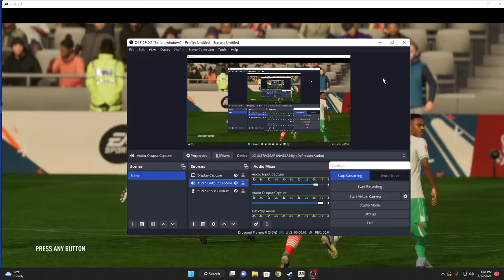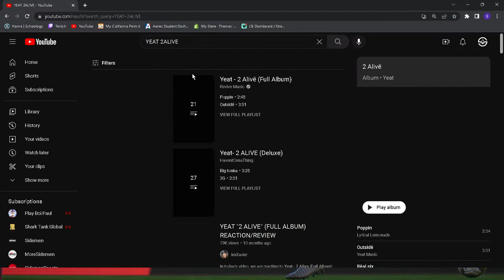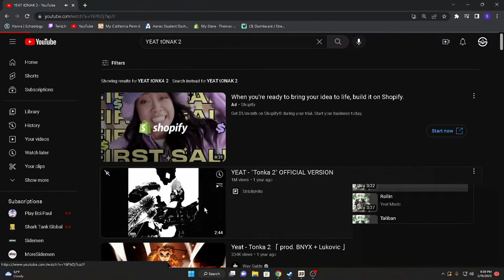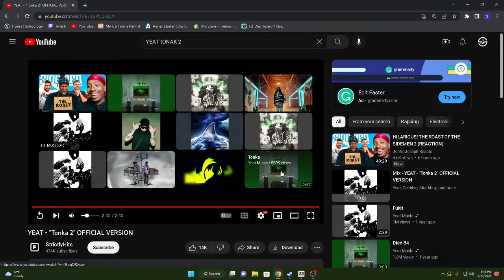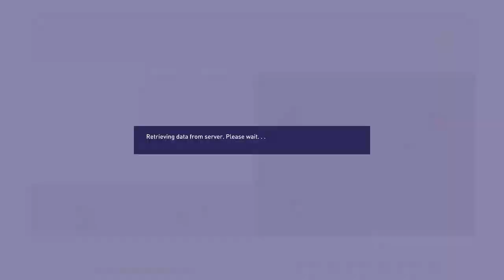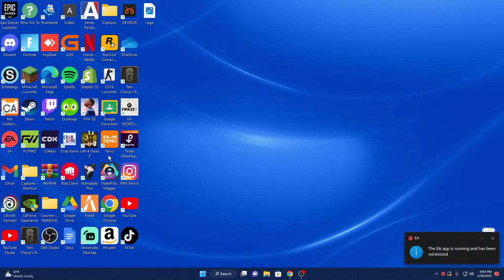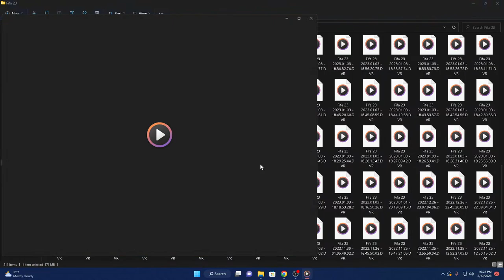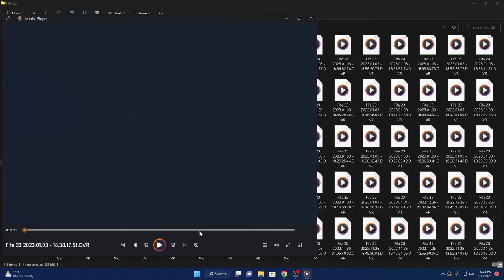🔴LIVE - RIP CHRISTIAN ATSU (FIFA 23 PLAYER CAREER MODE)